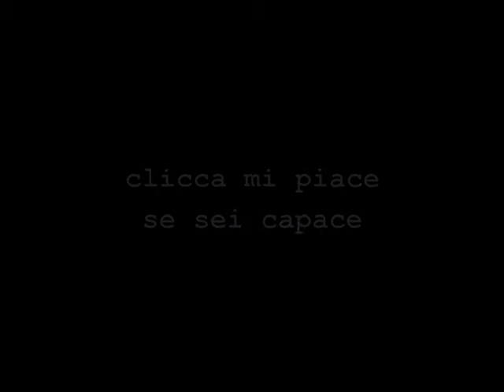oh condividimi - il nuovo webtormentone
clicca mi piace se sei capace !!!

con Antonino D'amico Calone
concept TIZ 2013